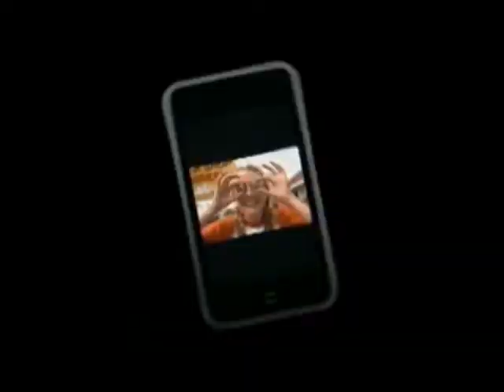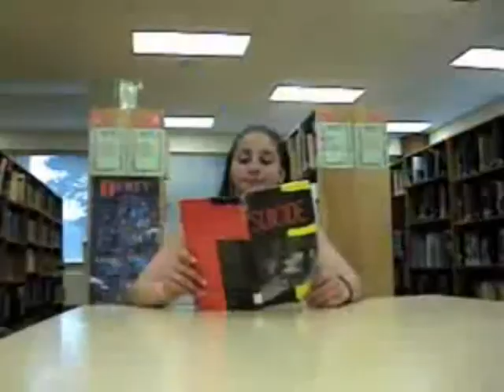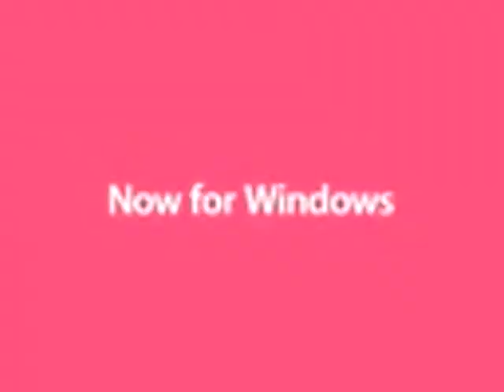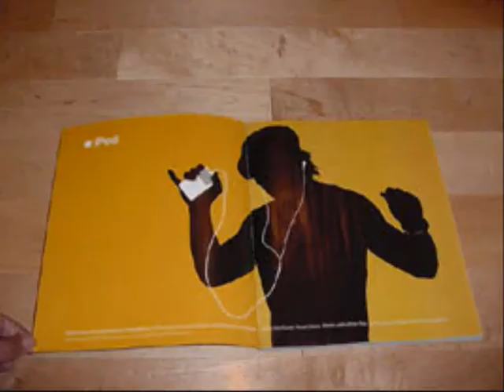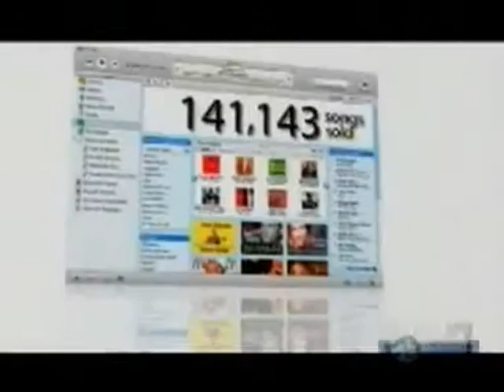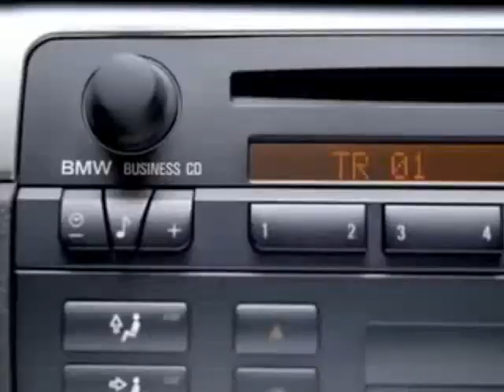Ipod class project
A video on the rise of the i-pod made by me and my marketing team as an assignment.